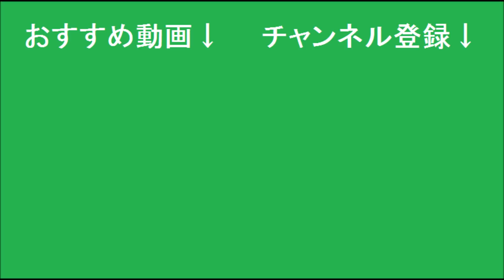塗装が剥がれたメタルジグを再利用する方法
■リール　シマノ　16ナスキー4000XG
■PE 1.5号